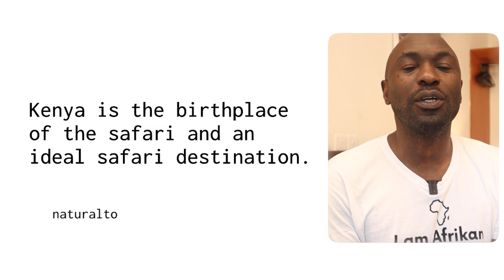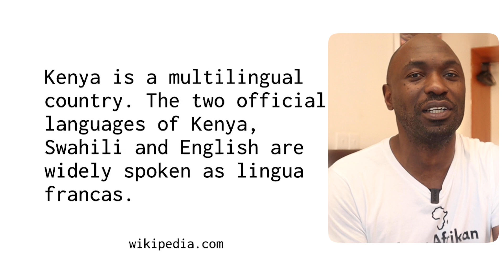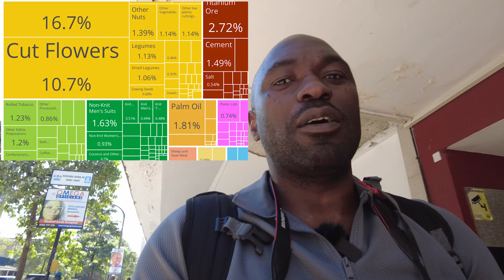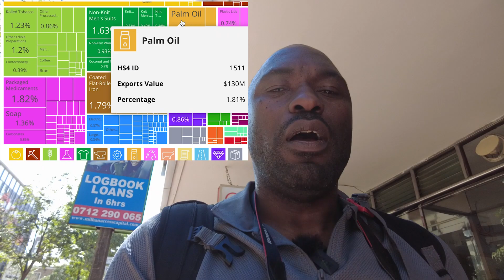Nigerian shared his experience of visiting Kenya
In this video, I shared my experience of visiting Nairobi, Kenya for the first time as a Nigerian. I take you through some of the facts about Kenya.